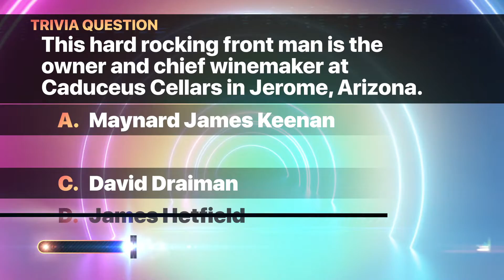AMI Music Trivia June 7, 2022